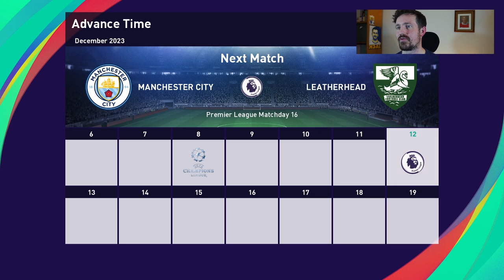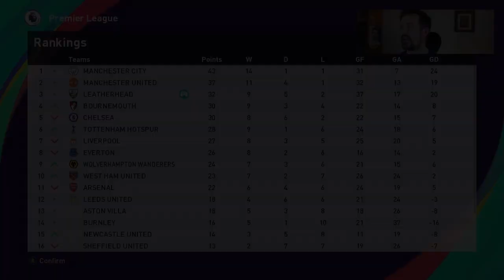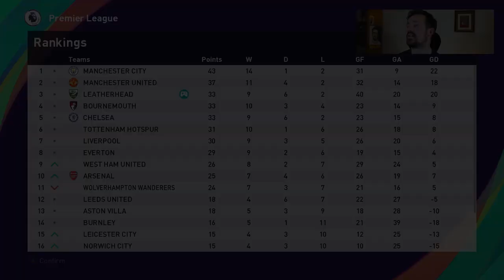DOMINANT LEATHERHEAD | Master League Story Mode | S7E45 | PES 2021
THE SWANS WILL BREAK YOUR ARMS!

- Schedule -

Twitch: Streaming episode recording every Monday and Friday at 1pm

- PSMers Discord -